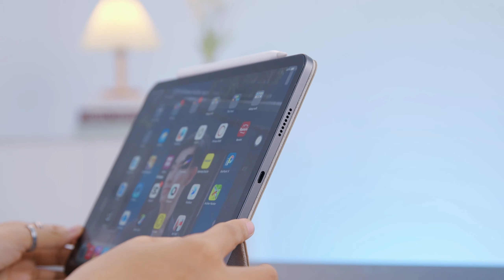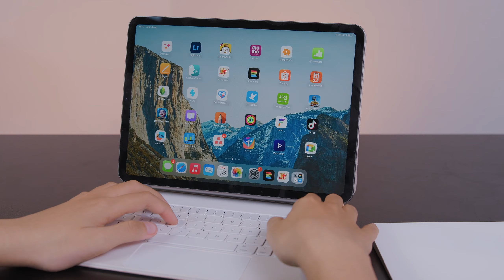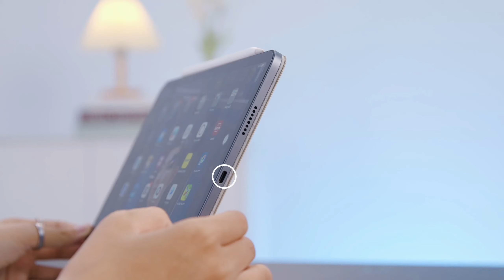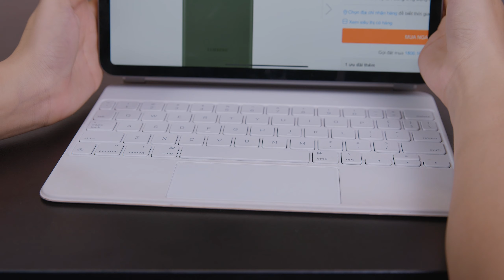Magic keyboard 2023 liệu còn on top???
Magic Keyboard vẫn là một sản phẩm rất được quan tâm của Apple không chỉ bởi thiết kế nhỏ gọn mà còn bỏi hiệu năng đáng mong đợi dù đã qua một khoảng thời gian ra mắt.
0:00 - 0:28 Intro
0:28 - 1:58 Ưu điểm
1:58 - 3:26 Nhược điểm
3:26 - 4:22 Outro